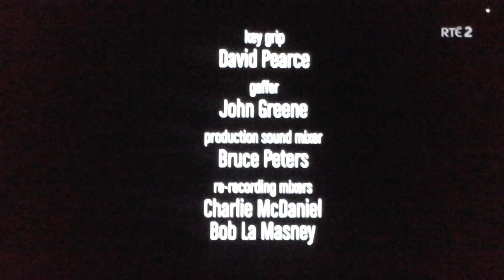Chuck Lorre Productions, #553/Warner Bros. Televison (2017)